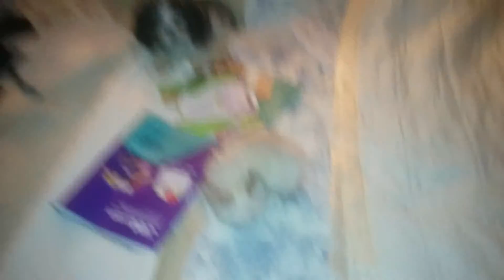Malchi puppy - So little!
My 3 month old malchi puppy, Georgio playing with my five year old malchi, Gucci.  He is 1 lb 2 oz